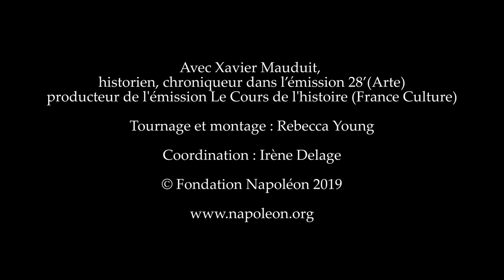Qu’est-ce que le Second Empire ? – Série Nap III / 3 min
Pour les Jeunes historiens et les plus grands, un peu moins de 3 minutes pour comprendre le contexte du rétablissement de l’Empire en 1852. Par Xavier Mauduit, historien © Fondation Napoléon - 2019

Pour en savoir plus, lire sur napoleon.org :
- "Qu’est-ce que le Second Empire", par Juliette Glikman

Détail des illustrations de la vidéo :
- "Prise de la Bastille et arrestation du gouverneur M. de Launay, le 14 juillet 1789", châteaux de Versailles et de Trianon © RMN-Grand Palais / Franck Raux
- "Le 10 août 1792", par François Gérard (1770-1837) © RMN-Grand Palais / J.-G. Berizzi
- "Louis XVIII en costume Royal" (esquisse), attribué à Antoine-Jean Gros © RMN-Grand Palais / musée Magnin / Stéphane Maréchalle
- "Portrait de Charles X en costume de Sacre", par Jean-Auguste-Dominique Ingres, 1829, Bayonne musée Bonnat-Helleu © RMN-Grand Palais / Réné Gabriel Ojéda
- "Louis Philippe Roi des Français", par François Pascal Simon Gérard © Versailles RMN Grand Palais / Gérard Blot
- "Caricature de Louis-Philippe qui s'effondre entre les deux chaises République et Réforme que la France et Guizot écarte chacun d'un côté" © BnF-Gallica
- "Portrait de Napoléon III", 1865, par Alexandre Cabanel, domaine de Compiègne © RMN-Grand Palais / Thierry Le Mage

Illustration de fond : Détail d'une vue panoramique du palais des Tuileries, du pavillon de Marsan au pavillon de Flore, sur le jardin, de la rue de Rivoli aux immeubles du quai de Seine, photographie de Koch et Wilz vers 1855 © Fondation Napoléon / Rebecca Young